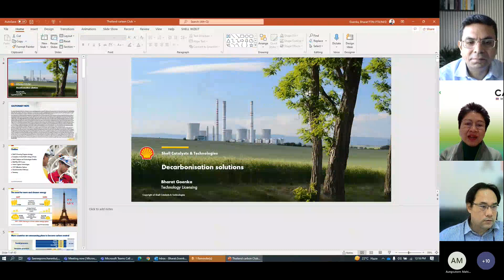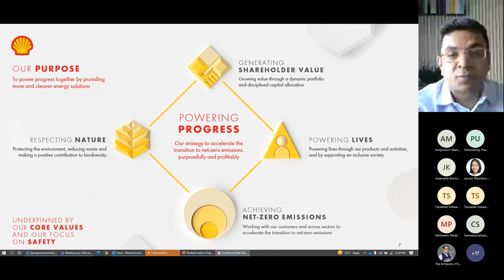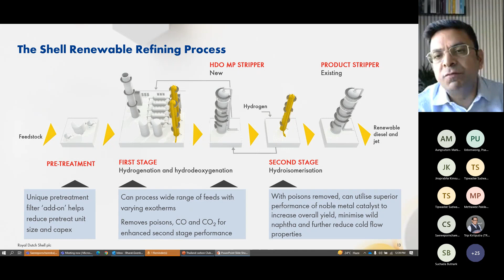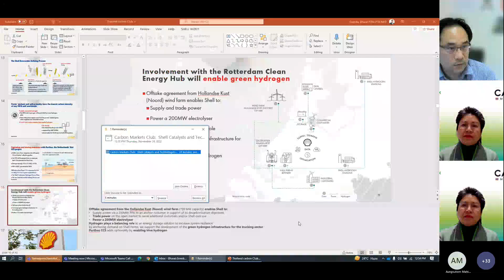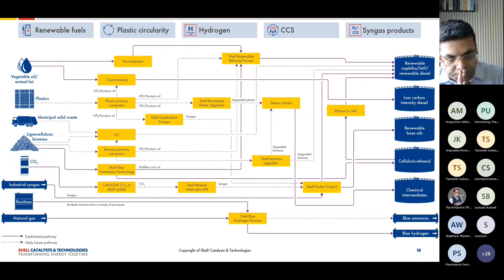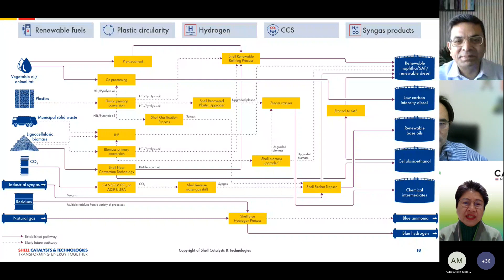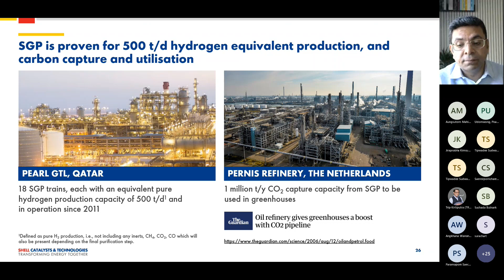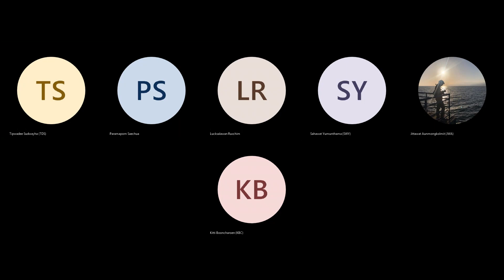DID YOU KNOW? The Webinar Series ครั้งที่ 6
งานสัมมนาออนไลน์ครั้งที่ 6 ของ Carbon Markets Club

DID YOU KNOW? The Webinar Series ในหัวข้อ "Shell Catalysts and Technologies Decarbonization Solution"

บรรยายโดย Mr.Bharat Goenka, Director Decarbonization - Shell Catalysts and Technologies